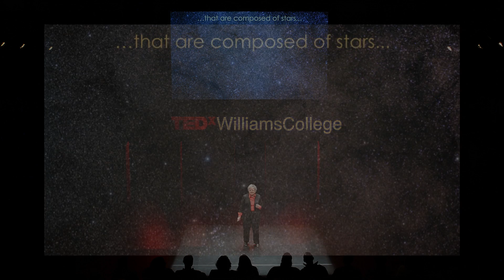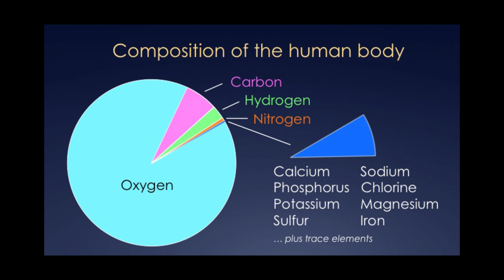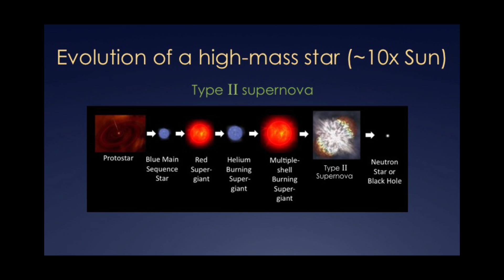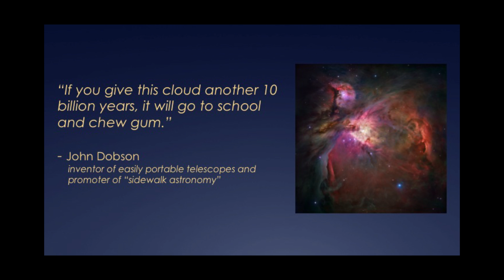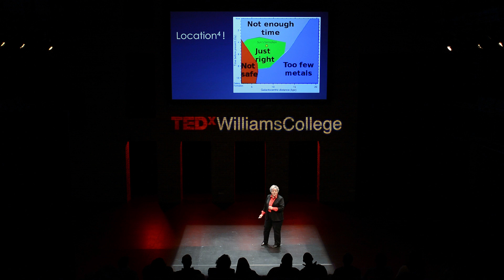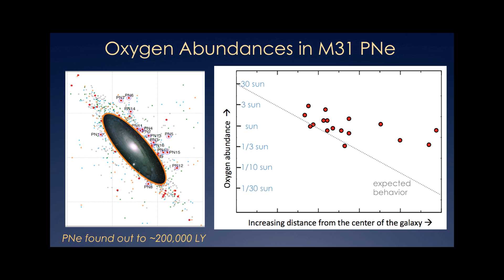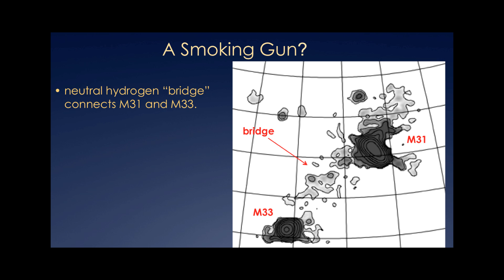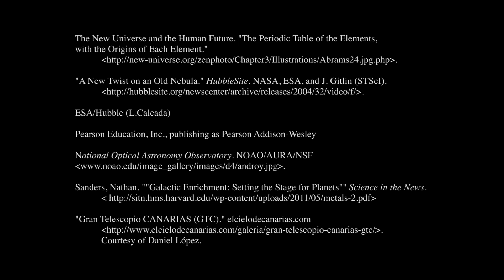Exploding stars, colliding galaxies and you | Karen Kwitter | TEDxWilliamsCollege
Karen Kwitter is the Ebenezer Fitch Professor of Astronomy at Williams College. She studies planetary nebulae, the glowing gas shells ejected by dying sun-like stars. Recently, Kwitter and colleagues have observed planetary nebulae in the Milky Way using the Hubble Space Telescope, and in the Andromeda Galaxy (2 million light years away) using the Gran Telescopio Canarias, one of the world's largest. Her courses include introductory astrophysics, a tutorial on the search for extraterrestrial life, and an advanced course on interstellar matter. She received her B.A. from Wellesley and her M.A. and Ph.D. from UCLA. She is a fellow of the American Association for the Advancement of Science and a member of the International Astronomical Union's Working Group on Planetary Nebulae.